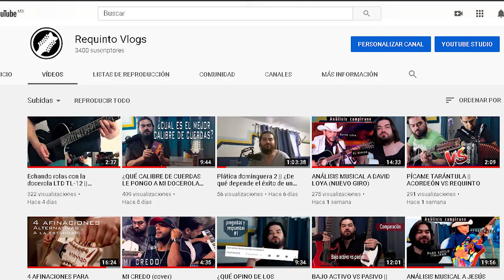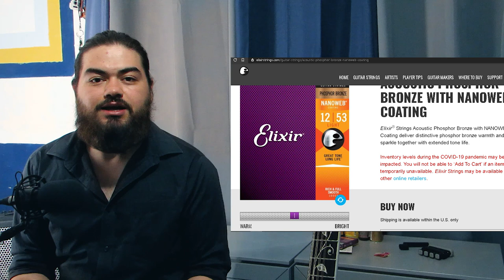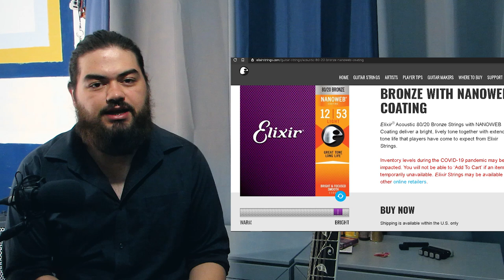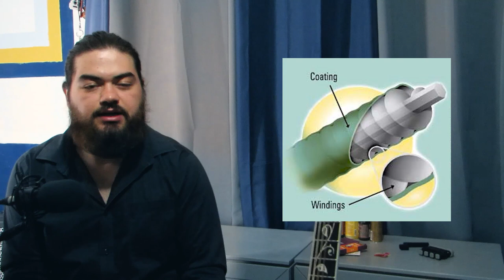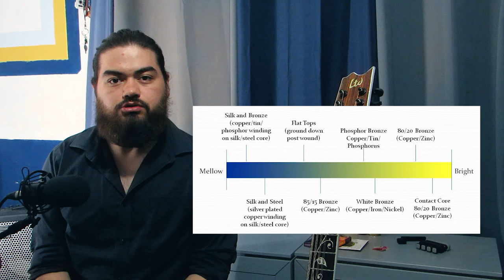¿QUÉ MATERIAL DE CUERDAS ES MEJOR PARA DOCEROLA?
Qué cuerdas quedan mejor en mi guitarra de doce cuerdas? Conozcamos un poco más acerca de los materiales para las cuerdas de nuestro instrumento.
¿Cuáles cuerdas usas tú?
¿Qué otros materiales conoces?